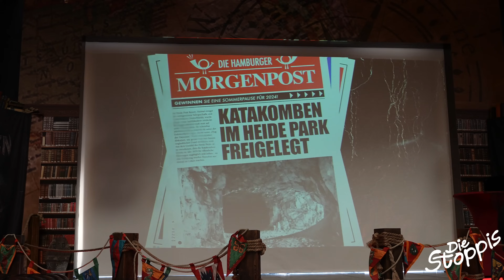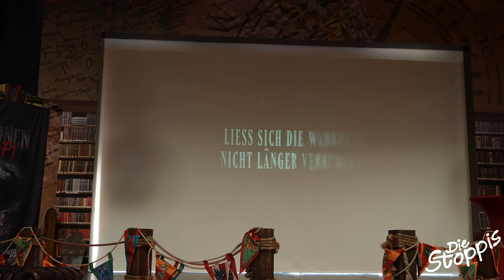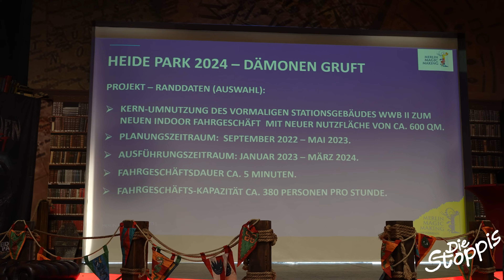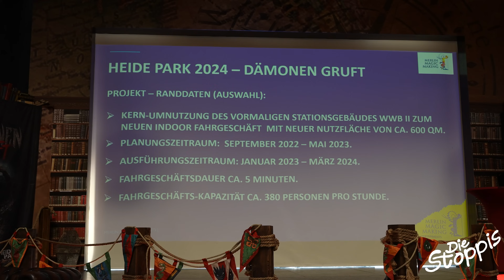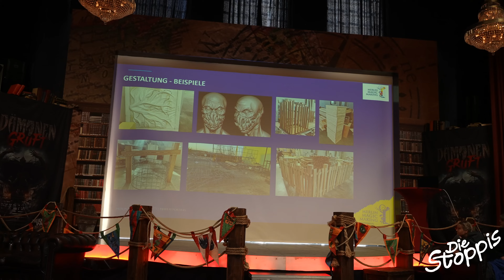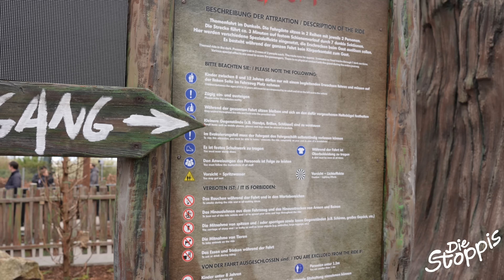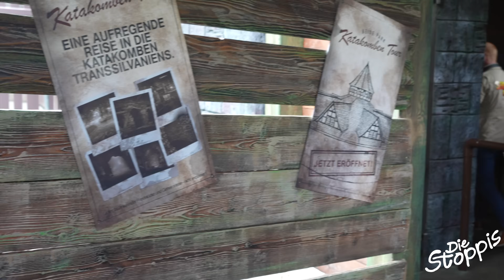DÄMONEN GRUFT 😈 | Die NEUHEIT 2024 im Heide Park Resort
Die Neuheit 2024 im Heide Park die Dämonen Gruft.

Wir durften heute beim Presse Launch dabei sein und konnten erste Impressionen der neuen Attraktion für euch einfangen.

Wann werdet ihr euch in die Dämonen Gruft wagen?

Wir wünschen euch nun viel Spaß beim Anschauen!